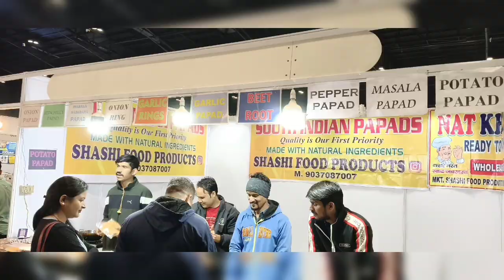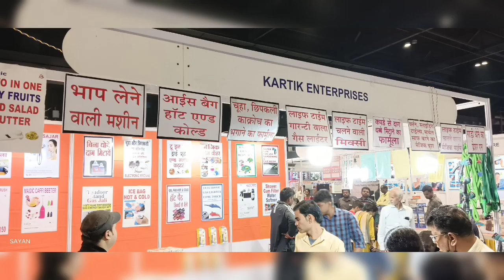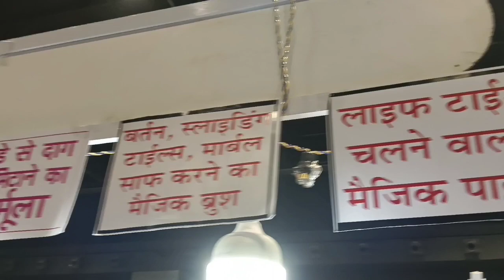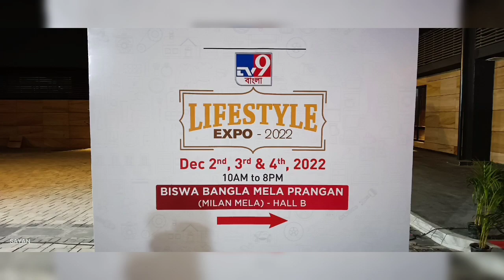KOLKATA LIFESTYLE EXPO 2022 @BISWA BANGLA MELA PRANGAN (Milan Mela) Hall -B